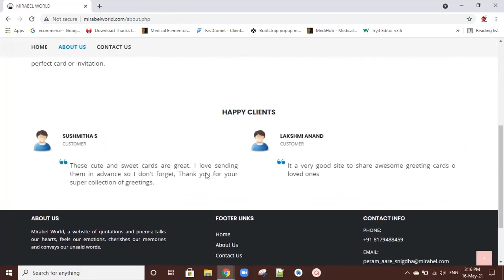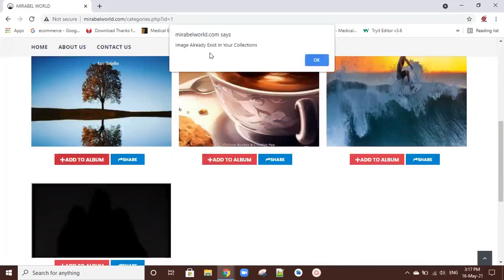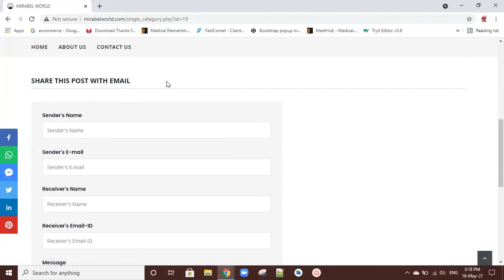TECHUBB | Mirabel World Website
Mirabel World Website Development by TECHUBB.

Other Web Design Services are :
1. Static Website
2. Dynamic Website
3. Landing Website
4. E-Commerce Application.